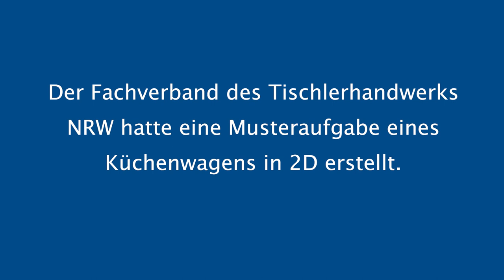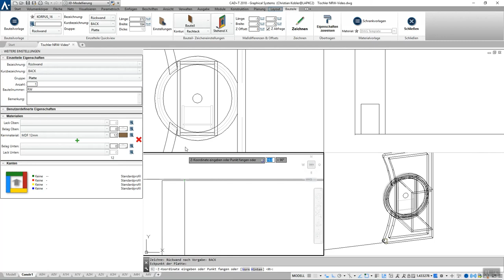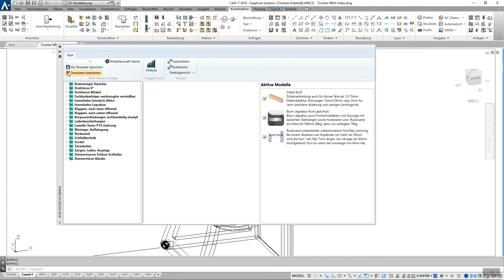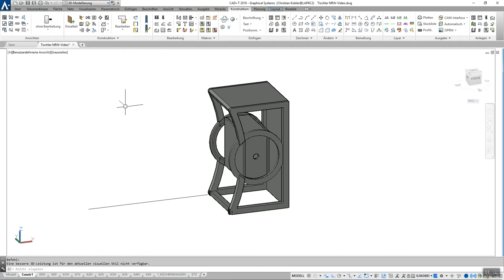CAD+T beim Symposium des Fachverbandes des Tischlerhandwerks NRW am Berufskolleg Bergisch Gladbach